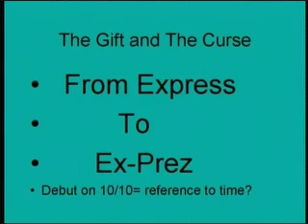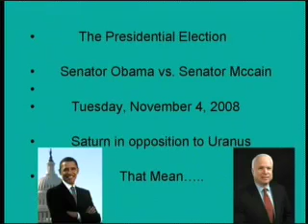Obama,lincoln,kennedy.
The Black Dot lays out the similarities between Obama, Lincoln, and Kennedy. This will at least make you think.